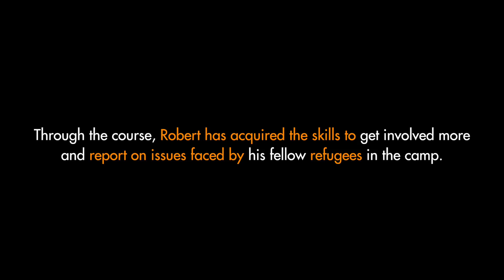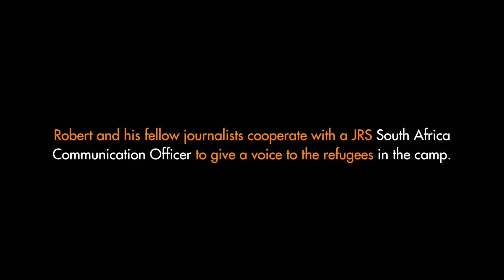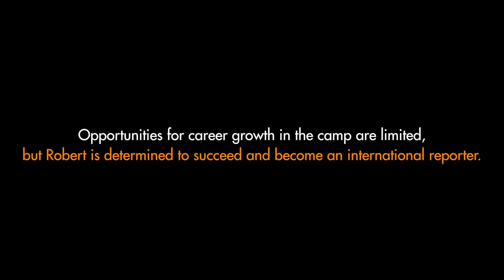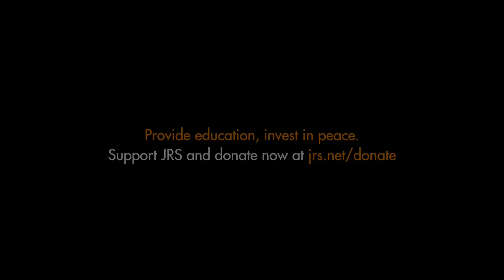Community Journalist in Motion: Robert's Tale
"I don't get many things, or millions, the small one that I get, but I'm happy because I still continue doing what my heart wants. I'm still following my way, following my career, and that is my happiness."

Robert is a community journalist from DRC living in Malawi. Aspiring to a career in journalism, Robert attended a year-long course on communication provided by JRS in the Dzaleka refugee camp. With his new skills, Robert now reports on issues and gives a voice to refugees in the camp.

Mercy in Motion is part of the Global Education Initiative (GEI), a campaign launched by JRS to provide 250,000 refugee children and youth with access to education by the year 2020. The campaign was launched on 8 December 2015 with the Holy Year of Mercy.